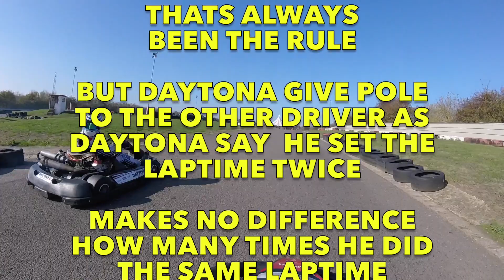DMAX Rnd 9 Endurance 2018 Milton Keynes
START 2ND FINISH 1ST

Qualifying Me and another driver set the exact same lap time I set the lap time 1st which I believe we have always used as the decider to set the grid but Daytona say that the other driver set the lap time twice on 2 different laps and they decide that he should get pole position I have never heard of that rule before its always been who set the lap time 1st that I thought was the decider anyway the race director rule is final so I start 2nd which as you see is on the outside for turn 1 and a disadvantage so at the start I drop to 3rd.we are using a different track layout for this race which makes the bottom corner different and on the 1st lap I get a good run out of it compared to the 2nd place driver and I am able to get alongside and the inside for the fast left-hander that gets me back into 2nd.
after a lap or so I can see I am able to gain time under braking on the leader and I close him down after he goes deep into the chicane I close in more and I am able to slipstream up the back strait after he gets sideways with some oversteer at the fast left hander I see my chance to try a late braking move into the hairpin
that gets me into 1st. over the next hour me and 2nd pull away from 3rd the 2nd place driver is never more than about 2 seconds behind me the whole race and I have to push hard to keep him behind any delay at all as we lap other drivers and he would have been on top of me so thanks to all the other drivers who did there best to stay out the way as we lapped them.
so after a hour I win the race just 2 seconds in front of 2nd and 13 seconds ahead of 3rd.
a film crew from sky news was at the track to film some karting for a film about lewis Hamilton as he was expected to win his 5th F1 title in the U.S.A this weekend that didn't happen so not sure what or when they might show the footage.